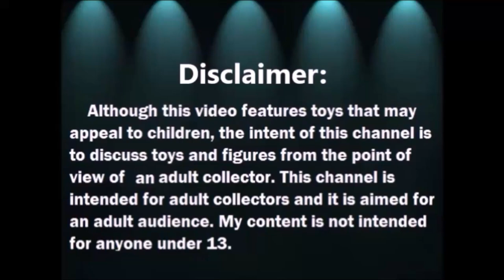Haul de Tienda de Segunda : ET El Extraterrestre y mas